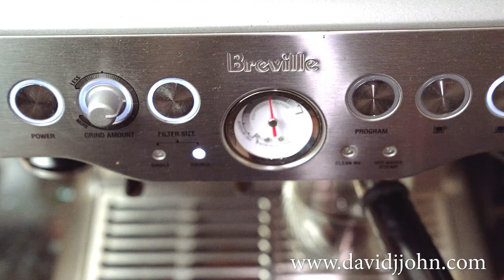How to brew the perfect Espresso at home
Crafting your own signature coffee drinks at home has never been simpler with the Breville Barista Express paired with the Lavazza Super Crema.

Check out the coffee here
Newer Ring Light
Lavazza Super Crema
Bodum Cup
Breville Barista Express

My Video Production Gear Used
A Cam Sony a7iii
A Lens
B Cam Sony a6300
B Lens
Lav Mic
DJI Ronin Gimbal
Light box
Light stand
Corn Light LED
AC Socket Light Stand Mount
Additional
gopro 8
Lens Zeiss CP.2
Metabones EF to E mount
Rokinon Cine Lens
Backdrop kit
Zoom F6 field recorder
Boom Mic Rode NTG4+
Gitzo Boom
Atomos Shogun

PC Specs
CPU-Intel i9 10920x
Motherboard- Asus ROG STRIX x299 E Gaming II
Ram- G.Skill TridentZ RGB DDR4 (2x16)
Graphics Card- ASUS ROG STRIX GeForce RTX 2070 SUPER
Power Supply- Corsair AX750
CPU Fan- Corsair water cooled h100i
4k Monitor- Samsung U28R550
2k Monitor- Asus PB278Q 27"
*Don't forget the thermal paste!
Xbox controller for PC
Xbox controller rechargeable batteries